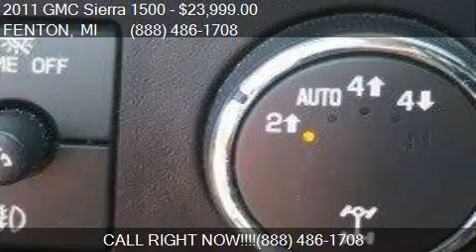2011 GMC Sierra 1500 SLT 4x4 4dr Extended Cab 6.5 ft. SB for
This 2011 GMC Sierra 1500 SLT 4x4 4dr Extended Cab 6.5 ft. SB is for sale in FENTON, MI 48430 at LASCO FORD.

Engine: 5.3L V8
Transmission: Automatic 6-Speed
Color: Pure Silver Metallic
Mileage: 64103
Contact LASCO FORD 2525 OWEN RD FENTON, MI 48430 to test drive this 2011 GMC Sierra 1500 SLT 4x4 4dr Extended Cab 6.5 ft. SB today.